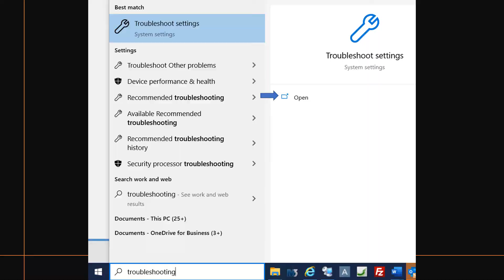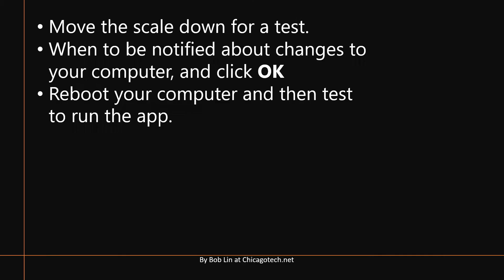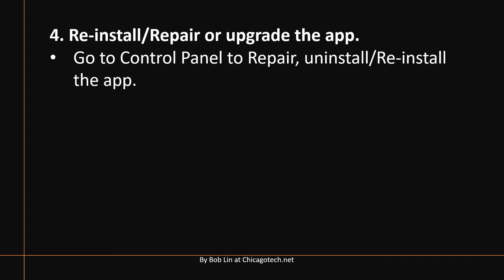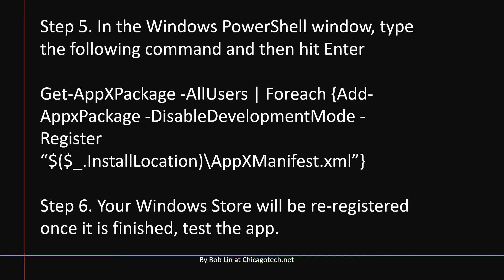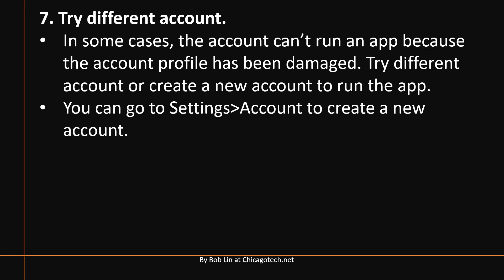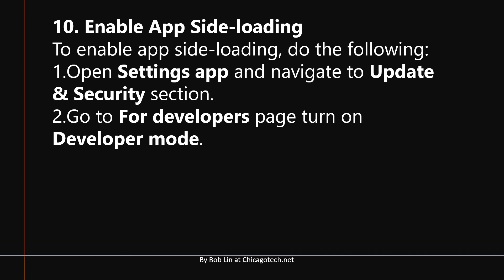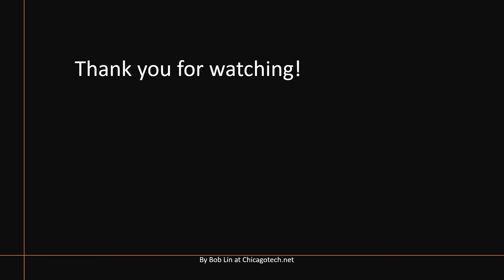Troubleshoot “This app can’t run on your PC”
When running a app in Windows 10, you may receive this message: “This app can’t run on your PC”. This video shows all our case collections with resolutions.